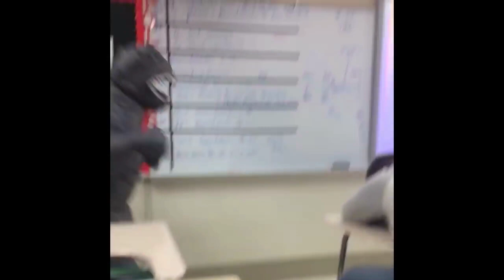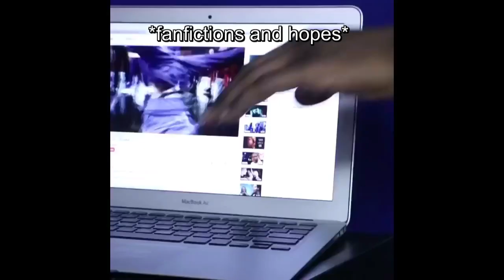Throne of Glass VINES 2019 (Spoilers)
that's literally crap

"Everybody wants to rule the world": LatinAutor, BMG Rights Management, UMG, UMPI, UNIAO BRASILEIRA DE EDITORAS DE MUSICA - UBEM, ARESA, LatinAutor - PeerMusic, Abramus Digital